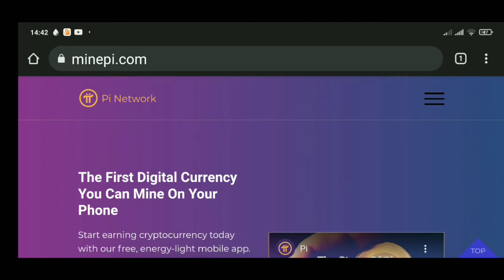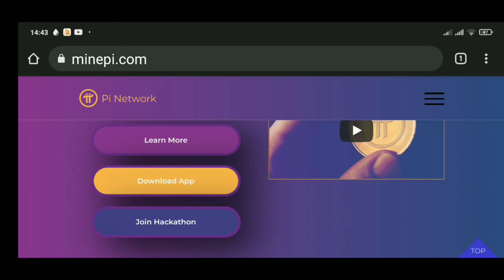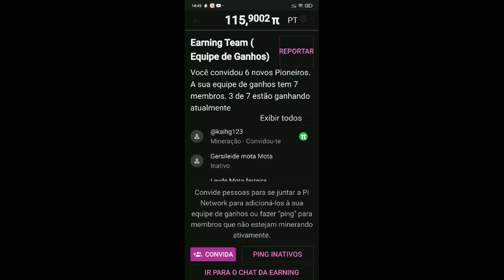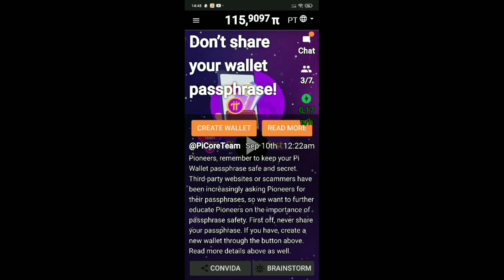MINERE ESSA CRIPTOMOEDA DE GRAÇA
CÓDIGO CONVITE. - TINTAPEL